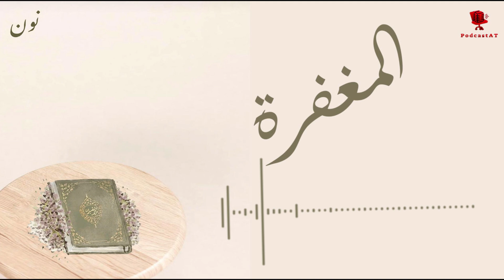"إن الله يغفر الذنوب جميعاً" | بودكاست نون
في بودكاست نون ستأخذنا إيفين في رحلة إلى آيات القرآن الكريم، إلى رسائل الله تعالى لنا، وسنتدبّر الآيات.. لعلّها ترشدنا للخير في ما هو قادم وتعوّضنا عمّا فات..

تقديم إيفين منذر

نتمنى أن تستمتع وتستفيد..

كل الشكر لجمعية صحبة القمر الراعي الرسمي لبودكاست نون، والشكر موصول لكل مَن ساهم في إنجاح هذه الحلقة..